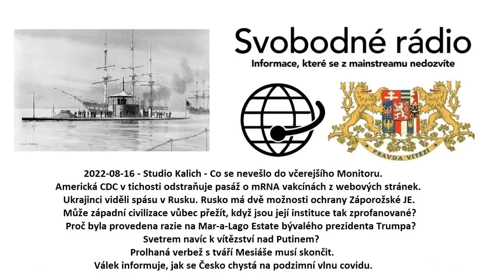2022-08-16 - Studio Kalich - Co se nevešlo do včerejšího Monitoru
Americká CDC v tichosti odstraňuje pasáž o mRNA vakcínách z webových stránek.
Ukrajinci viděli spásu v Rusku.
Rusko má dvě možnosti ochrany Záporožské JE.
Může západní civilizace vůbec přežít, když jsou její instituce tak zprofanované?
Proč byla provedena razie na Mar-a-Lago Estate bývalého prezidenta Trumpa?
Svetrem navíc k vítězství nad Putinem?
Prolhaná verbež s tváří Mesiáše musí skončit.
Válek informuje, jak se Česko chystá na podzimní vlnu covidu.